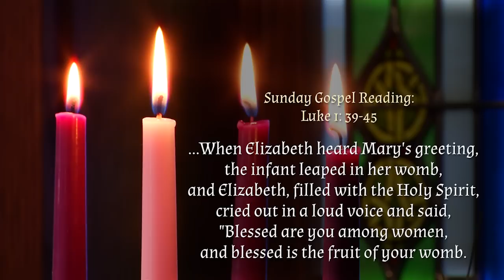Fourth Week of Advent at Notre Dame 2012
The Notre Dame Alumni Association offers the following reflection by Kathleen Sprows Cummings, '95 M.A., '99 Ph.D., director of the Cushwa Center for the Study of American Catholicism and associate professor of American Studies, with the hopes of enriching your Advent season.